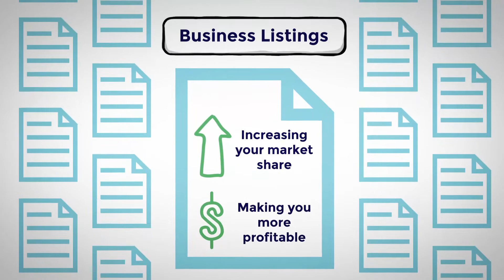The Blue Zone Marketing Difference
Our mission is to help businesses grow their brand, increase their market share, and be more profitable. We will accomplish this by giving our clients reputation management, social media marketing, and superior web presence.